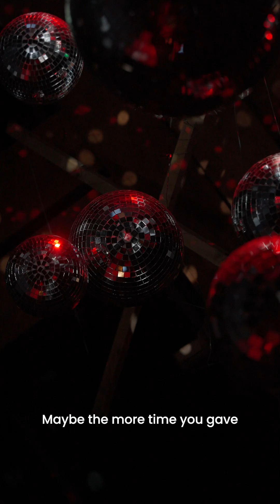Forged by Fire Ft. Rita Mukhopadhyaya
Meet @rita_mukhopadhyaya_, the former President of the Indian Women Scientists' Association. 🔥

Breaking barriers in a male-dominated field, she's dedicated to empowering women in science and ensuring their voices are heard